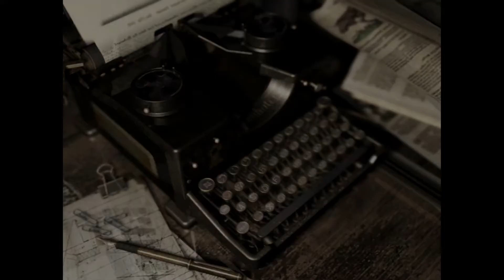Resident Evil: Remake (Biohazard: Remake) - Walkthrough Part 31 (Jill Valentine) - No Commentary